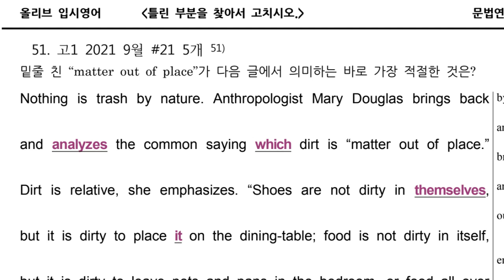문법 고1 2021 9월 21번